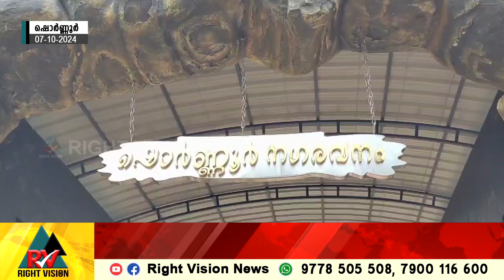ഷൊർണൂരിൽ വനംവകുപ്പ് ഒരുക്കിയ നഗരവനത്തിലേക്ക് ഒഴിവു വേളകളെ ആനന്ദകരമാക്കാൻ നിരവധിപേർ എത്തിത്തുടങ്ങി